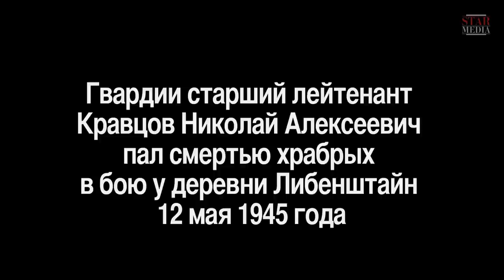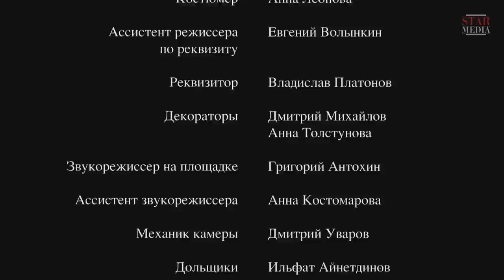Three Days in the Life of Lt. Kravtsov - Episode 4. Military Drama. StarMedia. English Subtitles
Platoon commander Lt. Kravtsov reports for active duty. Military ‘fate’ allocates for such lieutenants only three days of life, on average. During this time, Kravtsov should become the commander of his troops and lead them in a hopeless attack, to save the regiment coming to the rescue. The question is, can he survive in these three days? It all seems so unfair - to die at the age of eighteen…..

Type: TV series
Genre: military drama
Year of production: 2011
Number of episodes: 4
Directed by: Aleksandr Daruga
Written by: Aleksey Timoshkin
Director of photography: Ivan Gudkov
Producers: Vitaliy Bordachev, Vlad Ryashin
Cast: Aleksey Vorobiov, Kseniya Surkova, Vladimir Gostyukhin, Dmitriy Kulichkov, Nikolay Ivanov, Kirill Kyaro, Vladimir Yamnenko